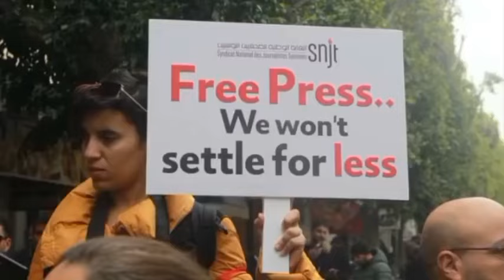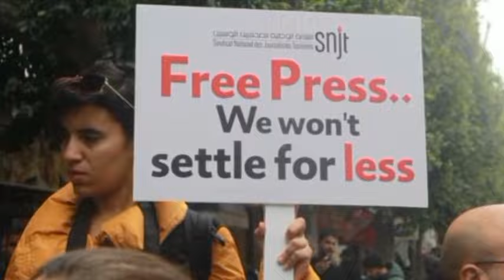ইতালি সাগরে ৪৫ জন শরনার্থী তিনদিন ধরে নিখোজ! লিবিয়া সাগরে অভিবাসী মৃ'ত্যু! যুক্তরাজ্যে ৪জন মারা গেছে